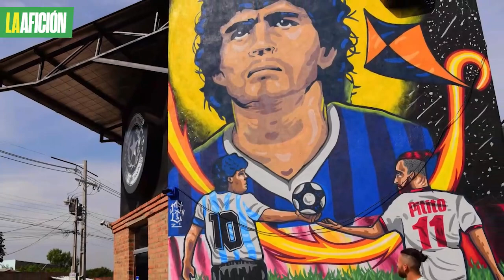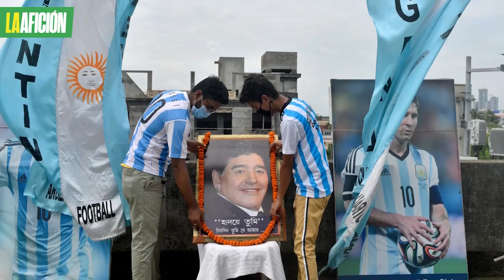¿Cómo es la iglesia maradoniana?, el culto al mejor jugador de la historia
Diego Maradona se convirtió en una de las figuras más importantes del mundo deportivo. Gracias a su carrera en el futbol, se ganó el corazón de aficionados argentinos y de todo el mundo. Por ello, algunos de ellos han creado una religión especial para adorar al Pelusa: la iglesia maradoniana.